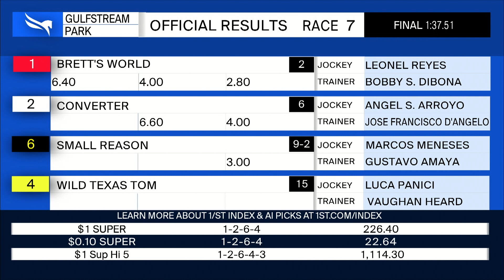Gulfstream Park October 16, 2021 Race 7